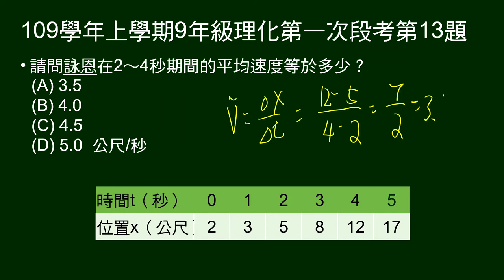109學年上9年級理化一段第13題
第10～14題題組：
給直線運動位置與時間關係表格。

第13題問：2～4秒平均速度。